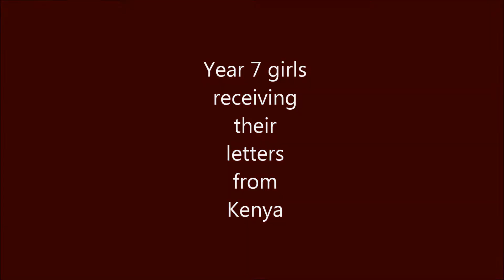Wren Academy BBC School Report “Letters from Kenya”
BBC School Report: Wren Enrichment “Letters from Kenya”
Filmed and edited by Lauren and Eleanor (Year 10)